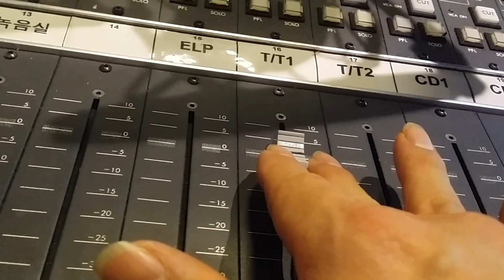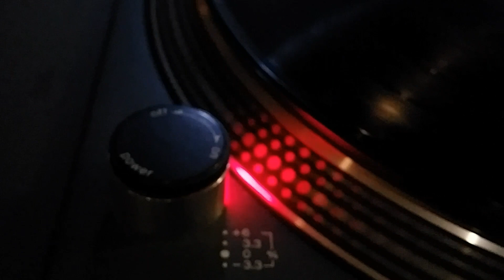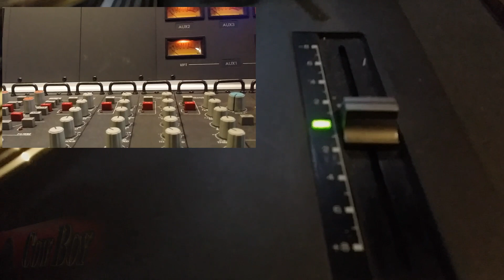'사랑일기' ... Song by 시인과 촌장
대전 중구 대흥동 음악감상실 Cowboy 에서
시인과 촌장 LP중 '사랑일기'를 녹음하다.